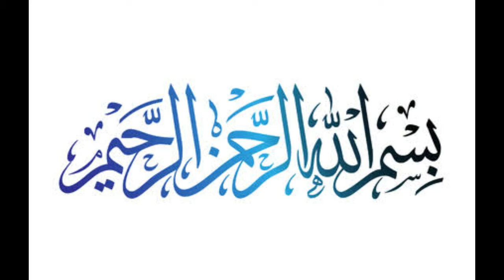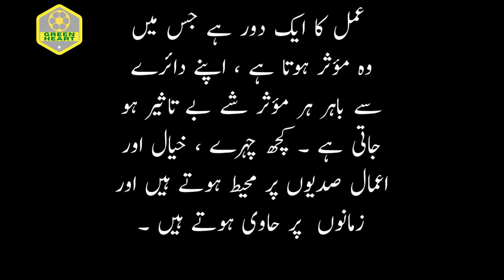Umeed kya hai? Wasif Ali Wasif r.a Urdu quotes/quotes/quotations in Urdu Golden lines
Umeed kis cheez ka naam hai?
kya umeed kisi waqia ka naam hai?
shikm e madar main bachay ki surat gari konsi ZAAT karti hai?
khayal ki surat gari kon karta hai?

These are golden lines and amazing quotes by Hazrat Wasif Ali Wasif r.a. He gives us the true idea of Deen Islam. Wasif Ali Wasif quotes are for the person who lives his life under the great sayings of our last prophet Muhammad saww.

You can find much the best and the most heart-touching Urdu quotes from Hazrat Wasif Ali Wasif r.a. Wasif Ali Wasif wrote many Urdu quotations in his books. He gives us heart-touching lines and deep thoughts through his words.
Wasif Ali Wasif r.a is a great teacher and master of Sufism. We should spend our lives studying islamic books.

NOTE: If you have any suggestions, please do comment.